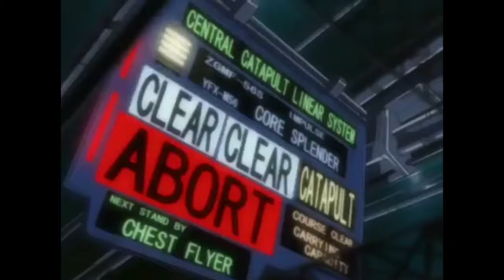[FREE] Lucki x Playboicarti x Pierre Borune (typebeat) [prod. Aestheticbeatz]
hmu for purchasing info.

credit in title if used (prod. Aestheticbeatz)

[THIS IS MY NEW BEAT TAG]
I DIDNT LIKE MY OTHER ONE TBH